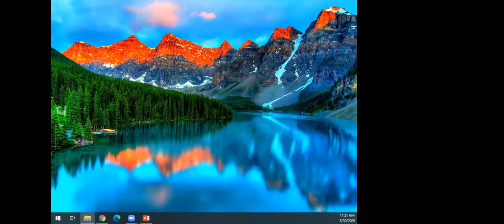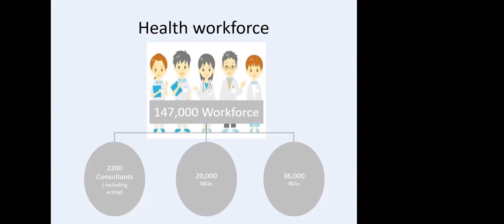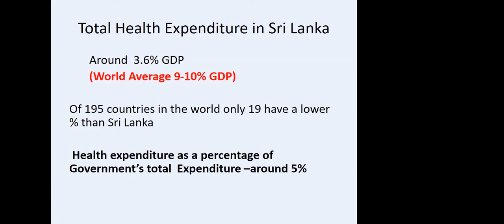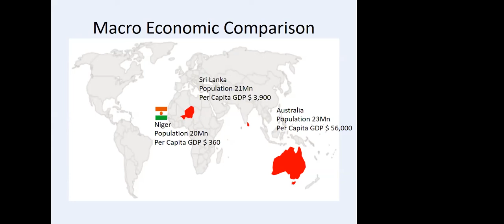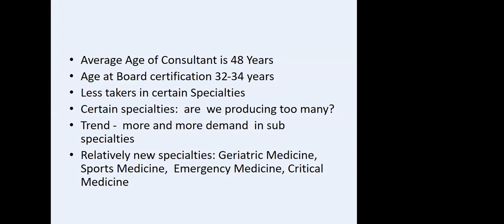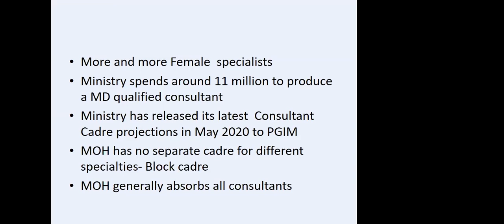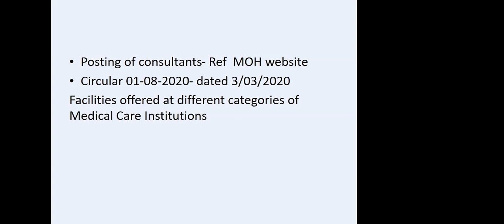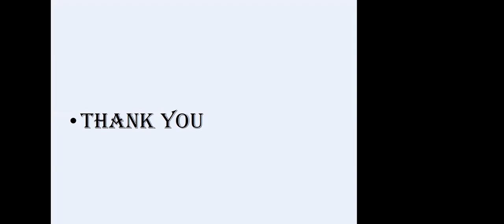SLMA Career Guidance Seminar - Ministry of Health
28th Annual Career Guidance Seminar for Junior Medical Officers - 2020Ministry of Health - Dr Dileep De Silva

Head, Health Human Resource Coordinating Unit, Ministry of Health